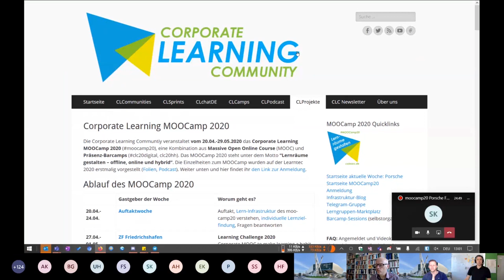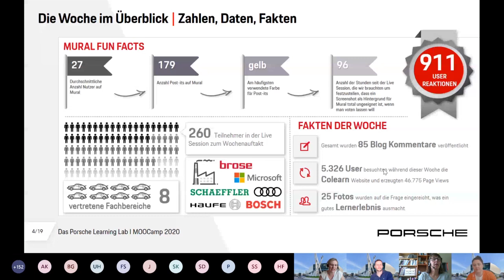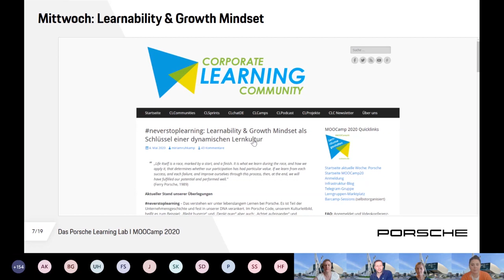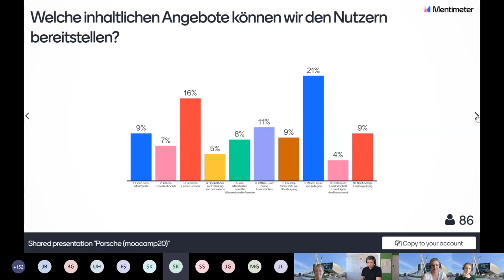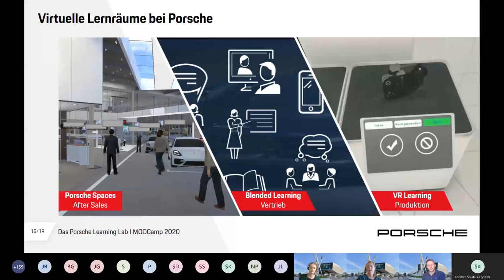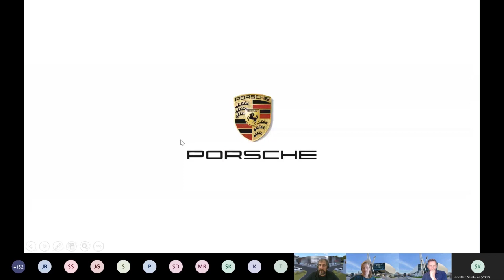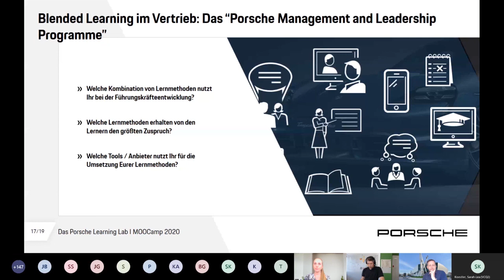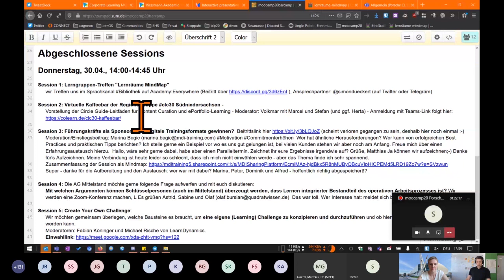MOOCamp20 Woche 3 - Porsche - Freitag Session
Aufzeichnung der Live-Session in der Woche 3 des MOOCamp 2020 am Freitag, den 8.5.2020, als Abschluss der Woche mit der Zusammenfassung der Ergebnisse zur Gestaltung des Porsche Learning Labs.

Insgesamt 911 Beiträge auf allen Kanälen sind in der Woche zur Gestaltung des Porsche Learning Lab eingegangen. Eine zufällig sehr gut passende Zahl für Porsche, und insgesamt sehr hilfreiche Beiträge für Porsche, wie die Wochen-Gestalter in der Live-Session betonten.